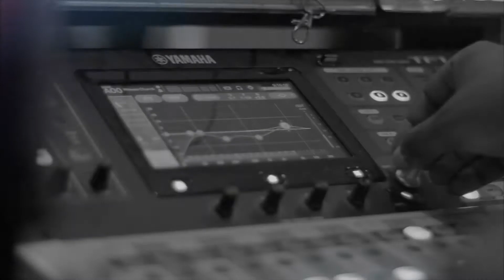YOLO - What Breaks Your Heart ?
Sermon by Koketso Molaowe, titled "What Breaks Your Heart?' , from our new series YOLO.